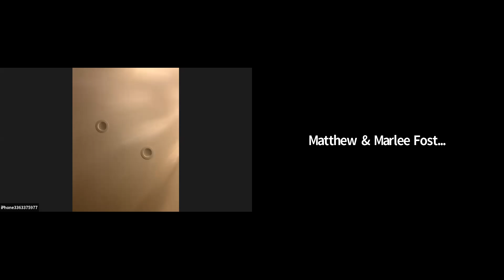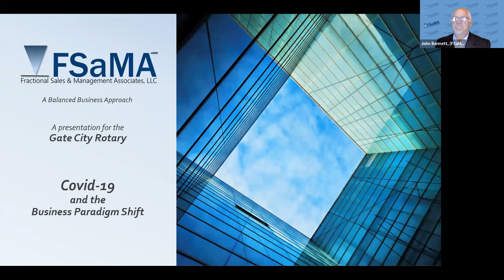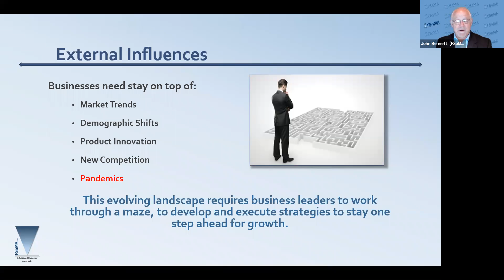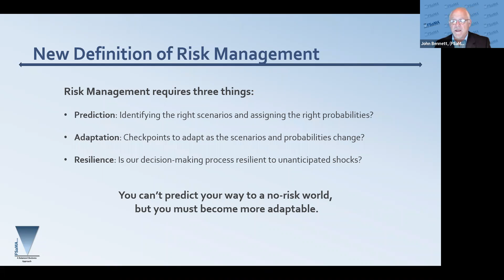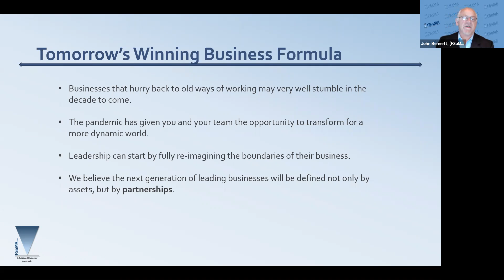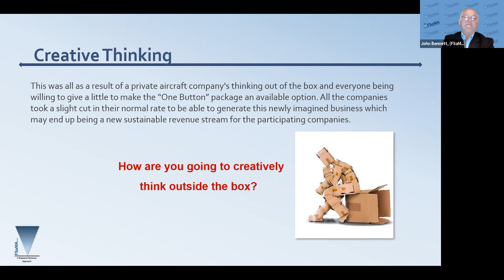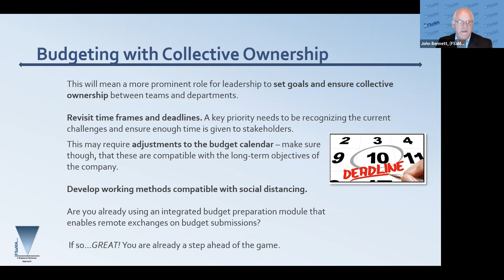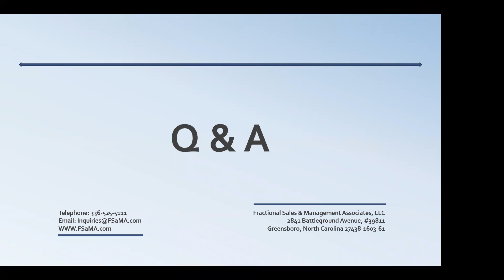October 1, 2020 - Gate City Rotary Meeting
John Bennett shares his thoughts on "Business after the Pandemic"